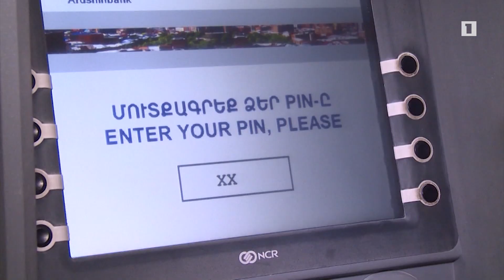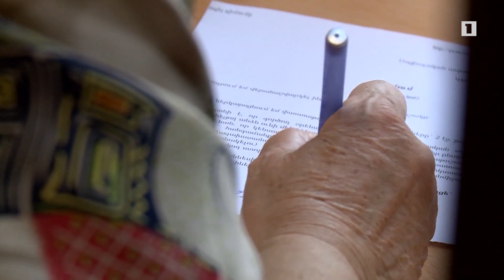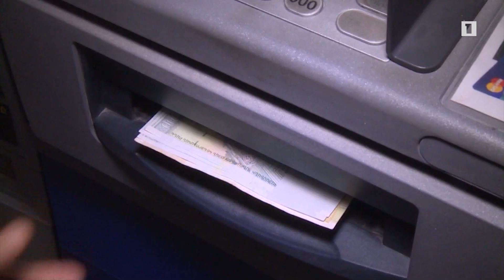Հայաստանի 3 խոշոր քաղաքում հուլիսի 1-ից կենսաթոշակը կվճարվի անկանխիկ